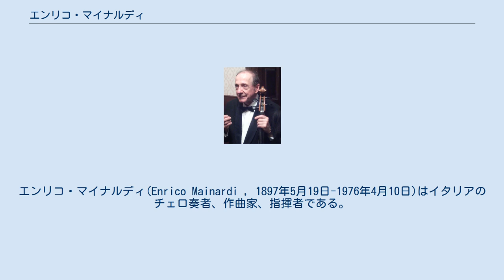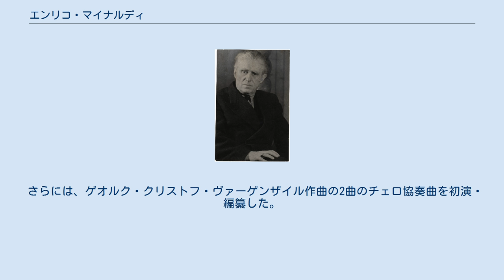エンリコ・マイナルディ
サンタ・チェチーリア国立アカデミアの教員
エンリコ・マイナルディ(Enrico Mainardi , 1897年5月19日-1976年4月10日)はイタリアのチェロ奏者、作曲家、指揮者である。
幼少期よりソリストとして活躍しつつ、ベルリン国立歌劇場の首席チェロ奏者を務めたり、サンタ・チェチーリア国立アカデミアで教鞭を取ったりした。
また、同時代の作曲家の紹介にも尽力した。
 指揮者ヴィクトル・デ・サーバタ (1955年) 1897年5月19日にミラノで生まれる。
クレモナ出身の父はアマチュアのチェリストで、息子が2歳6ヶ月の時に、クリスマスプレゼントとしてチェロを渡した。
なお、このチェロは子どもには大きすぎたので、のこぎりで作り直している。
その後エンリコ少年は父親からチェロの手ほどきを受け、母親から読譜を教わった。
 5歳の時、両親はミラノ・スカラ座管弦楽団の首席チェロ奏者にして、ジュゼッペ・ヴェルディやアルトゥーロ・トスカニーニの指揮のもとで演奏した経験を持つジュゼッペ・マグリーニにレッスンを依頼したが、「小さい子どもにチェロを弾かせたら猫背になってしまう」と断られている。
しかし父の熱心な依頼により、1年後にマグリーニはマイナルディ家を訪れるようになり、エンリコ少年にレッスンを行うようになった。
「こんな小さな子供とこんな大きい楽器でうまくゆくはずがない」と感じたマグリーニは、エンリコのチェロへの意欲を削ぐために、自らの弟子よりも厳しい練習を課したが、その意図に反してエンリコはどんどんと上達し、次第にマグリーニ自身も熱心に指導をするようになった。
 その後、ミラノ音楽院に進学したエンリコは、継続してマグリーニに師事するとともに、5歳年上の学生ヴィクトル・デ・サバダの指揮のもと、演奏会でチェロ協奏曲のソリストを務めた。
また、父に連れられてアリーゴ・ボーイトの薫陶も受けており、「バッハの音楽をやりなさい」というアドバイスを受けた。
 この頃のマイナルディの生活はきっちりと決められたものであった。
7時から9時にチェロの練習を行い、1時間の休憩を挟んでさらに12時まで練習をした。
昼食をとったのちは、フランス語の講師（英語やドイツ語の講師の時もあった）と散歩をし、一般教育の授業を受けたのち21時に就寝した。
 1910年には12歳で音楽院を卒業したが、上述のような厳しい生活に苦言を呈し「ドイツへ行かせたらどうか」と提案したピアニストのエルネスト・コンソーロに従い、同年ベルリンで演奏会を開くことになった。
ジングアカデミーでベルリン・フィルハーモニー管弦楽団と共演し、ハイドンとドヴォルザークの協奏曲、および2、3の小品を演奏したが、この演奏会は好評を博し、ジュネーヴ、ベルリン、パリ、ロンドン、ウィーンなどヨーロッパ各地で演奏会を開いた。
 作曲家マックス・レーガー(1913年) フーゴー・ベッカーとの出会い その後イタリアに戻ったマイナルディは、夏休みをトレメッツォで過ごしたが、そこでドイツのチェリストのフーゴー・ベッカーと出会った。
ベッカーはマイナルディを弟子にし、冬にはベルリン音楽院でのマスタークラスで指導するとともに、夏にはトレメッツォのコモ湖畔や、オーバーボーツェンの別荘で指導した。
マイナルディはベッカーについて、厳しくも情愛ある人物だったと回想している。
 マックス・レーガーとの出会い ベッカーとの縁で、マイナルディは作曲家マックス・レーガーとの交流の機会を得た。
ベッカーは1913年、ハイデルベルクのバッハ祭にて、レーガーの『チェロ・ソナタ 作品116』を初演するよう依頼されたが、ベッカーはそれを丁重に断り、弟子のマイナルディが代理を務めても良いか確認した。
この申し出は受理されマイナルディに楽譜が送られたが、この時マイネルディはイタリアにいたため、ミラノ音楽院の作曲の教員とともに作品を研究した。
 その後ハイデルベルクに赴き、あるピアノ商のホールにて、ピアノを弾くレーガーとリハーサルを行ったが、初日にほとんど声をかけられなかったため、マイナルディはレーガーからイタリアに帰るよう言われると思っていた。
しかしレーガーはマイナルディの演奏を気に入っており、リハーサル、本番を経てベッカーに「マイナルディを紹介してくれたことを感謝する」という旨の葉書を送った。
また、この演奏会...